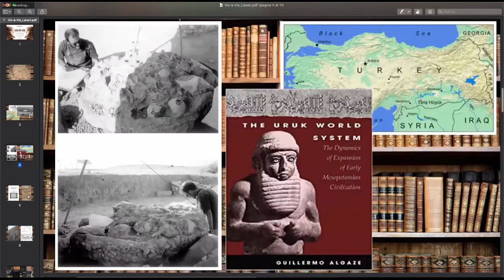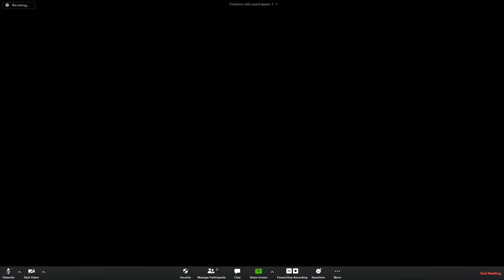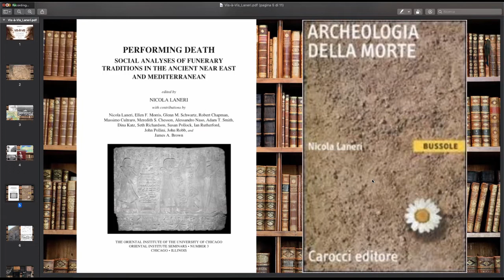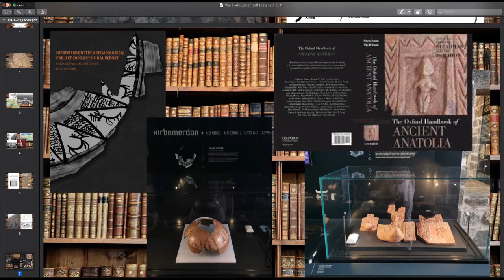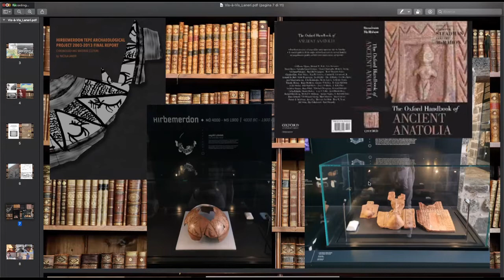Vis-à-Vis: Nicola Laneri a colloquio con Stefano Valentini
In questo primo Vis-à-Vis il condirettore del CAMNES, Stefano Valentini intervista Nicola Laneri il direttore del GaRKAP, Ganja Region Kurgan Archaeological Project, direttore della CAMNES SoRS e professore associato all'Università di Catania